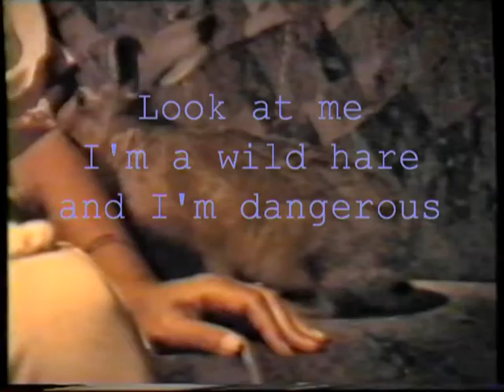Funny Bunny - a hare lives in the house – must see it – part 1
A little baby hare found in the street has lost its mother, grew up with the bottle, stay in our house and gives us great pleasure.